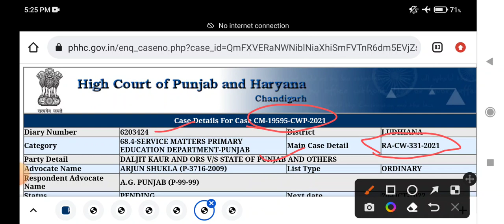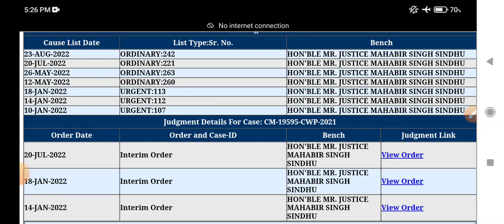ETT 2364 Update / ETT 2364 Court Case / ETT 2364 case update / ETT 2364 New Update / ETT 2364 / ETT